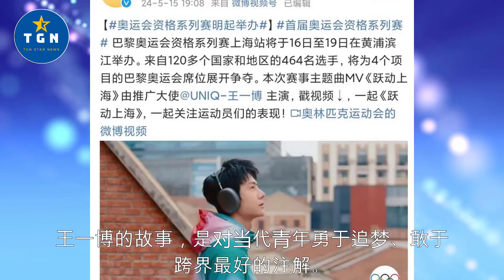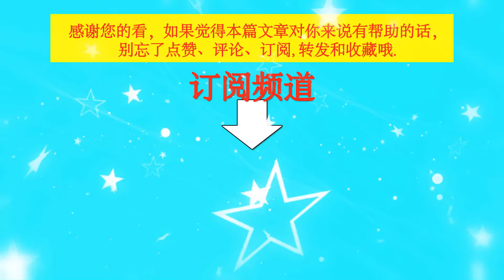跨界的青春力量：王一博与体育精神的共舞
跨界的青春力量：王一博与体育精神的共舞   | TGN Star News